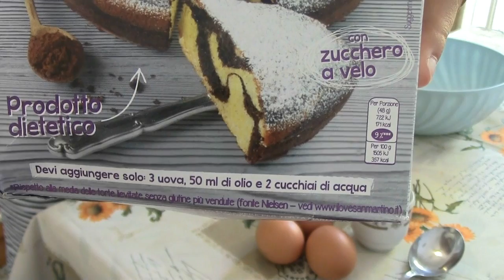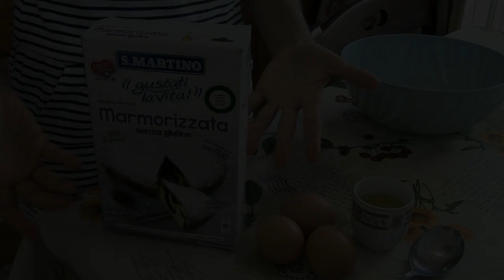REVIEW E ASSAGGIO IN DIRETTA: PREPARATO PER TORTA MARMORIZZATA SENZA GLUTINE SENZA BURRO | S.MARTINO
❤️ Ciao a tutti, oggi proverò assieme a voi un preparato per torta light marmorizzata senza glutine della marca S. Martino "gustati la vita!", che mi ha spedito la mia amica Angela! E vi dirò il mio parere a riguardo anche con la prova assaggio finale. più un ospite veramente speciale a fine video!!! ;)
Buona Giornata! ❤️😘
💕MI TROVI ANCHE SU:
 🌺 facebook: Le Dolci Ricette Di Mami
♥ GUARDA ANCHE GLI ALTRI VIDEO: